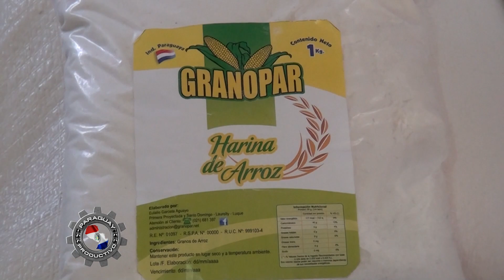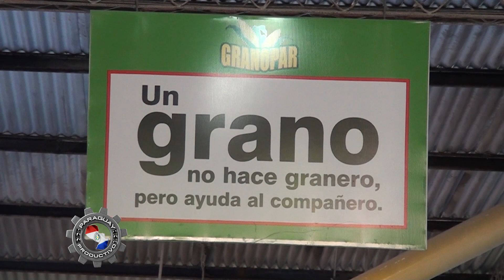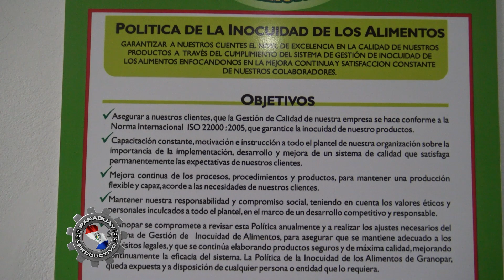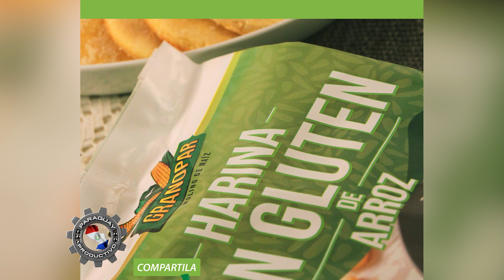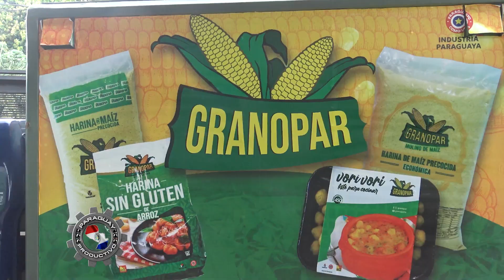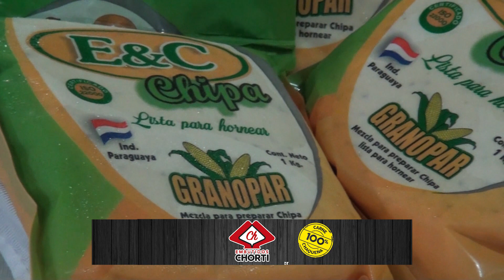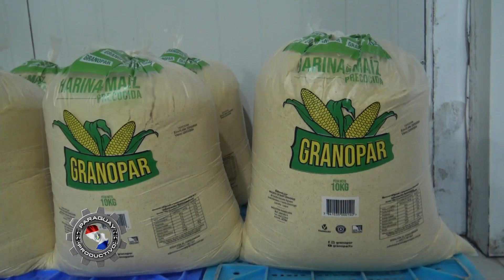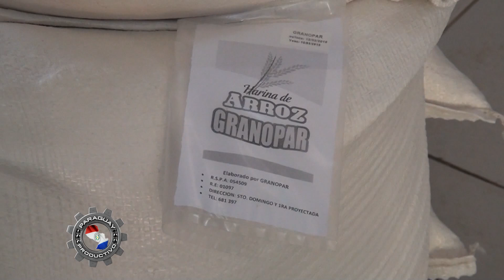Empresa Granopar 2024 Parte 2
Segunda entrega de la empresa Granopar,  seguimos conociendo su actualidad. Ganopar un orgullo para todos los paraguayos